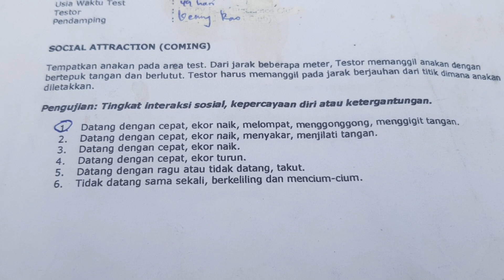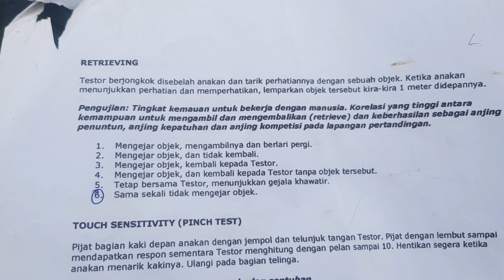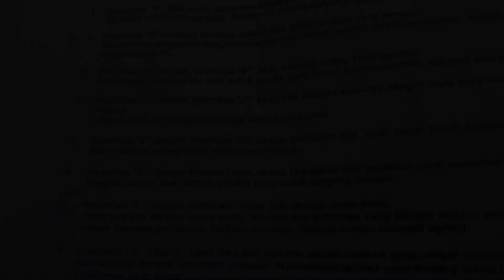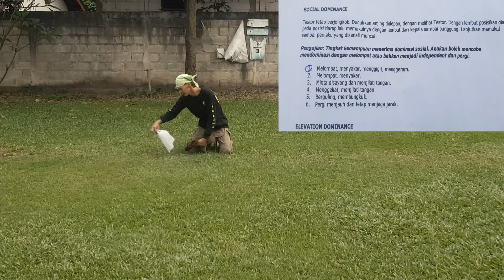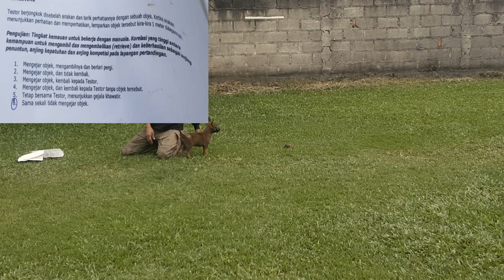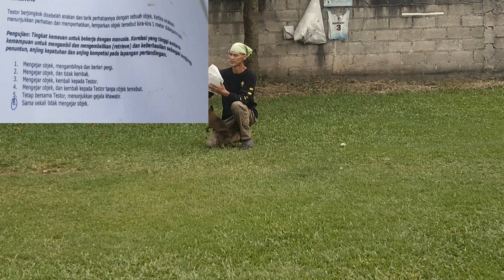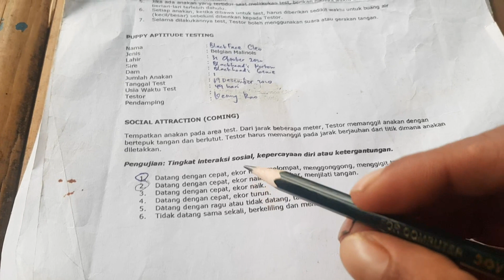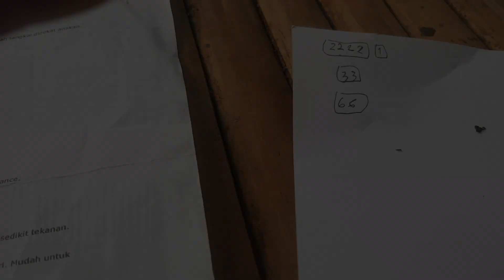CARA MENGUJI KARAKTER & TEMPERAMENT ANAK ANJING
Kenny Rao: @kenny.rao
Neng Aira: @aira.blackface